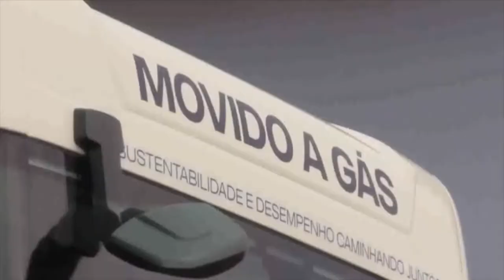Scania atinge a marca de 50 mil veículos conectados no Brasil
Os serviços conectados da Scania foram lançado em 2017 e a montadora acaba de atingir 50 mil veículos conectados no Brasil. Uma marca.//